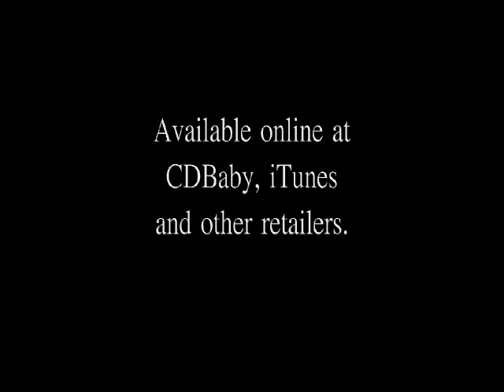SOFT EASY BEAUTIFUL PIANO MELODY- BY MARKSALONA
This piano solo is called Lolita. It is an original melody written and performed by Mark Salona. It is on the Children of the Sun cd available at this